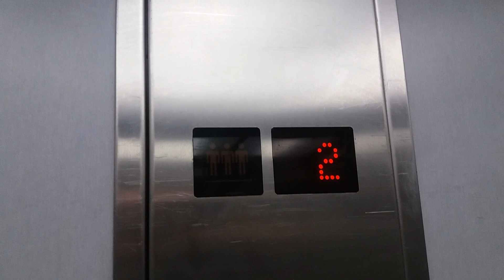Already Modernised Kleeman Lift at Sports Direct in Portsmouth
Here we have a Kleeman lift at Sports Direct in Portsmouth city centre.

This lift has been modernised with Lester Controls. The mod includes new DMG buttons replacing the Kleeman ones (apart from the door buttons), external floor indicators fitted, and the Lester Controls voice and chime (rarely heard).

This lift's traction is hydraulic.